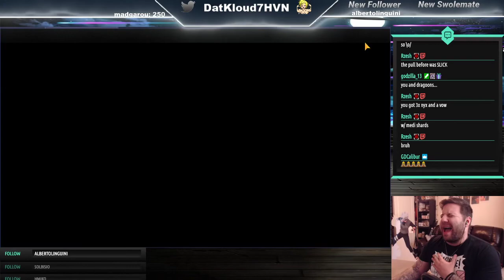[WoTV:FFBE] Fredericka summons!!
I am still saving for Landu, but wanted a range unit to deal that damage! Will my luck change! ;)

Live on Twitch:
Monday - 5:45 to 8:00 |
Thursday - 5:45 to 8:00 |
Friday - 5:34 to 8:00 |